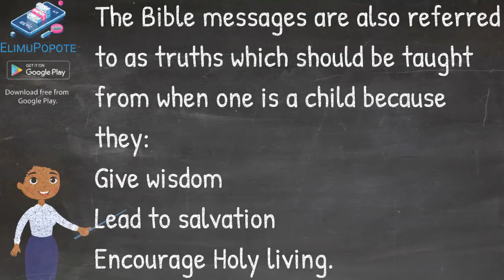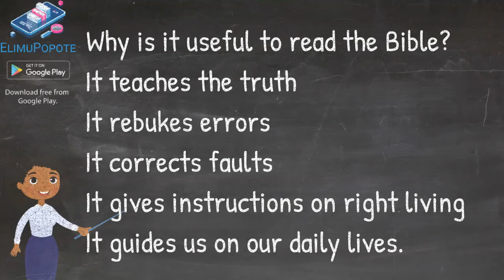How the Holy Spirit Led the Writers of the Bible: Divine Inspiration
📖✨ Dive into the world of "How the Holy Spirit Led the Writers of the Bible" in this educational and spiritually enlightening video. Explore the divine process of inspiration behind the Bible's sacred texts and the role of the Holy Spirit in guiding the writers.

In this video, we cover:

The concept of divine inspiration and how it shaped the writing of the Bible
The biblical references to the Holy Spirit's role in revealing God's word to the writers
Insights into the collaborative process between human authors and the divine source of inspiration
Real-life examples of individuals and communities drawing wisdom and faith from the Bible's inspired texts
The enduring impact of the Holy Spirit's guidance in the Bible's teachings and their relevance in our lives today.
Understanding how the Holy Spirit led the writers of the Bible offers insights into the divine origins of scripture and the spiritual journey of faith. Join us in this exploration of divine inspiration and its profound influence with ElimuPopote.